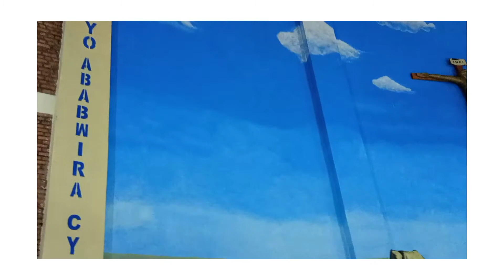UMWAKA MUSHYA WA 2022: Umva Ijambo rya Nyiricyubahiro Antoine Cardinal KAMBANDA